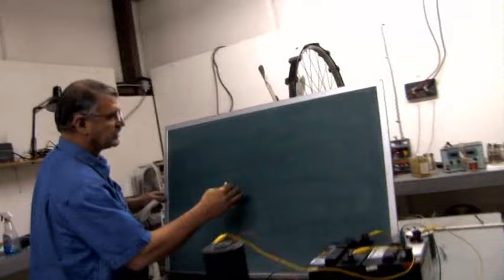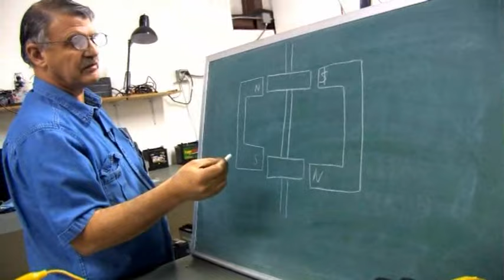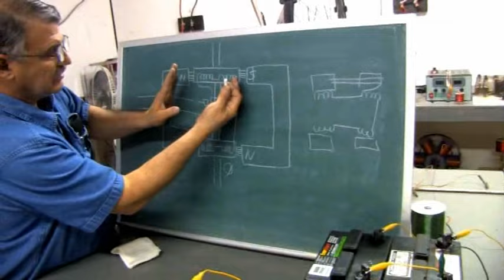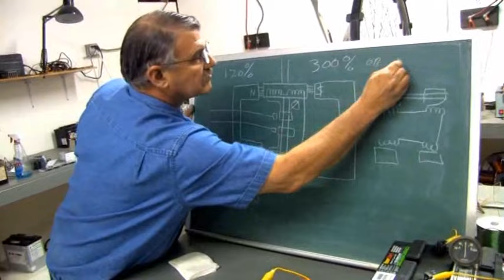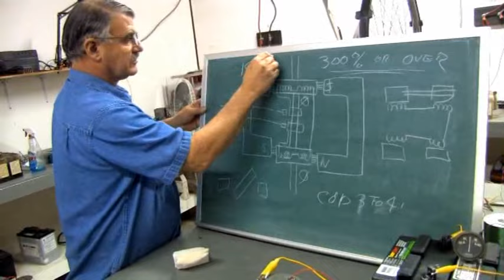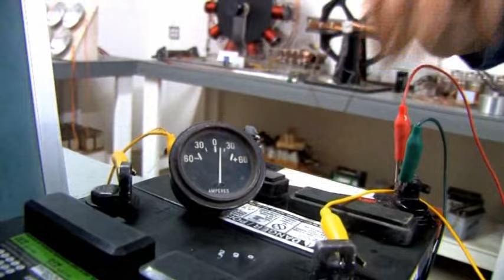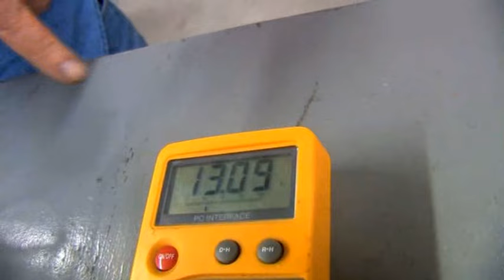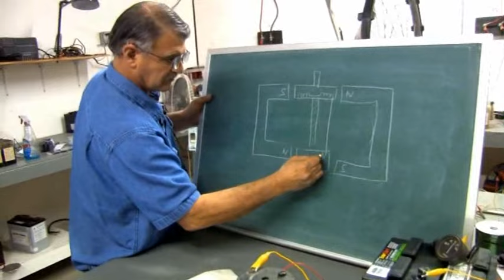Energy from the Vacuum - 10 - The Kromerey convertor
This section has been taken from the DVD series "Energy from the Vacuum" DVD 10 where John demonstrates his replication of the Kromerey convertor.

This upload is meant as a historic documentary.